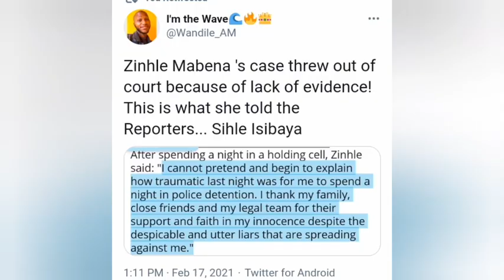Zinhle Mabena Speak-Out After Getting Arrested for Murder and Attempted Murder